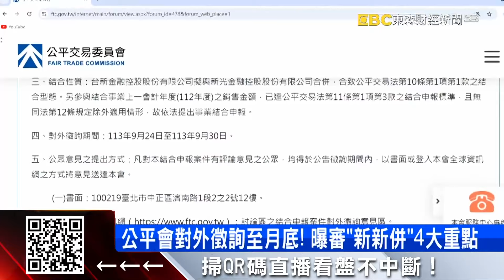沒了中信！新光金要出嫁還是好難 公平會立案審查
中信金放棄搶親後，台新金和新光金的併購大戲還沒完，內部亂鬥越演越烈，現在反對「新新併」的股東們，另闢戰場創社團，只允許反對的人進群，另外公平會也有進度，從昨(24)天開始，啟動對外意見徵詢，讓所有人都能線上發表對併購的評論和意見。